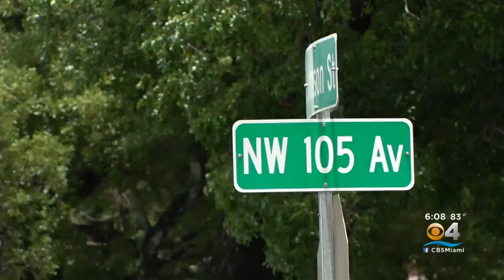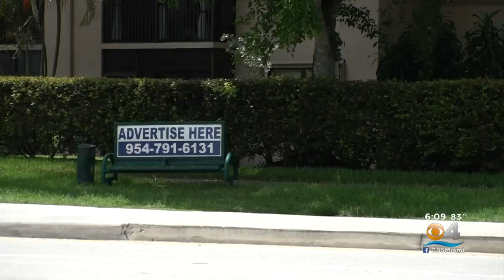Man accused of touching himself in front of Pembroke Pines teen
CBS4's Jacqueline Quynh spoke with the quick-thinking teen who used her cellphone to capture the crime on camera, helping lead police to Luis Rodriguez.